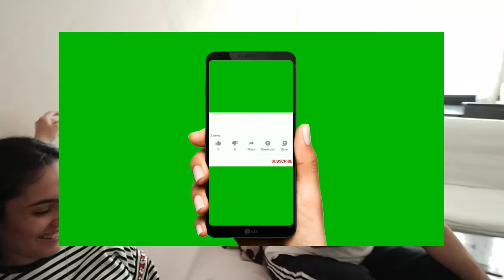Кто к нам, впервые на карантине, пожаловал в гости? Получила хорошую новость от подруги из Батуми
В этом видео, я покажу Вам, кто к нам, впервые на карантине, пожаловал в гости.

Поделюсь с вами хорошей новостью, полученной от известной вам моей подруги Кети, из Батуми.